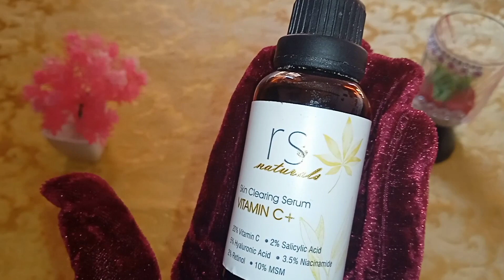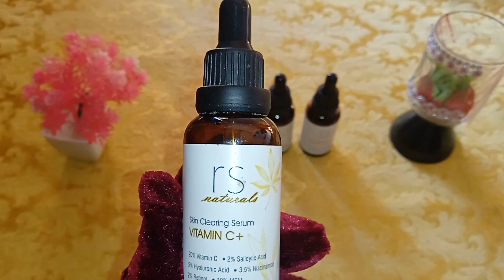How To Get Rid Of Redness| Roushun Serum| best Whitening Serum Face Redness Spider veins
aj ki wedio m bht hi zabardast qsm ka roushun serum k bry m baton gh.
how to get rid of redness
Roushun searum review by sadaf zaman